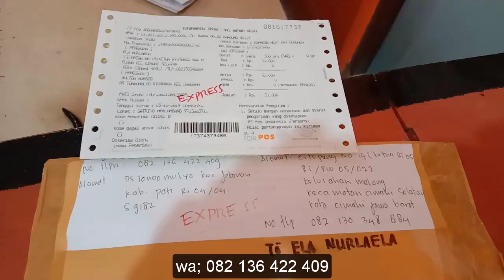Kirim Kuntung Sapi No 3 Ke Cimahi Pos Ekspres Biaya 31 Ribu